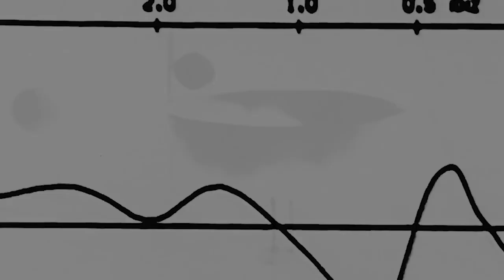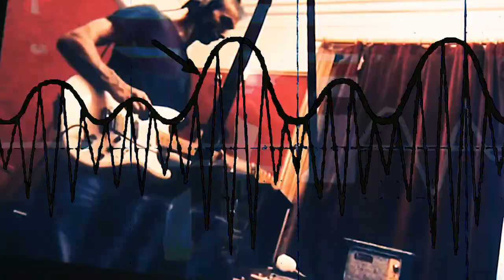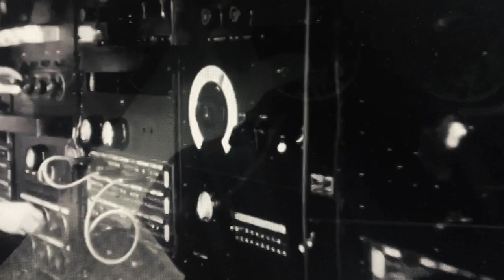Pulse Addict The Neutrinos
Pulse Addict (Baker, Howe, Reilly, Gundersen)

I am a pulse addict in between the beats the beast will say it’s best to swill and swallow
I am a pulse addict readily attune too soon to say to speak a mind in minutes
I am a pulse addict only leaves a brittle bit between the teeth to say it’s nothing
I am a pulse addict barely to the belly words the want that went…

Every minute of the say I’ll circulate the spit the blood the thing occasionally spilling
Every minute of the day I’ll put my fingers to the vein
For life sustain decay to count sixty beats a minute

Pulse pulse pulse pulse pulse

I am a pulse addict static in the breathless air, where there is heavy electricity
I am a pulse addict mending everything okay the rip and trip the soar and dip the regulated
I am a pulse addict tacitly accept the blame the lame the brain that isn’t perfect
I am a pulse addict managing the three dimensional the map the way I see it

And only for a lifetime is the minute beating there
On air on air on air…

Recorded at Eve Studios, Stockport by David Pye
Produced by David Pye and Jon Baker
Mixed by Jonny Cole at The Mill
Published by Sentric Music

www. neutrinos.co.uk